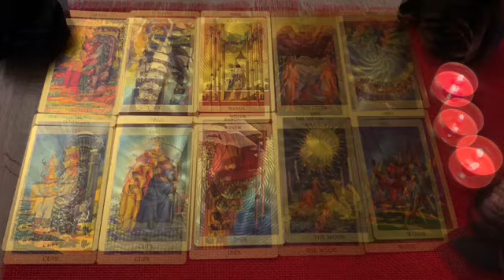Gemini ♊️ Last Minute Surprise 😍 You Will Go From 0 To 100 💣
Tarot love reading is a beautiful way to bring awareness and understanding to your life. I hope that Seek & See  brings you clarity, insight, happiness, wonder, love and light.💖💖

Gemini December
Gemini 2022
Gemini today
Gemini December